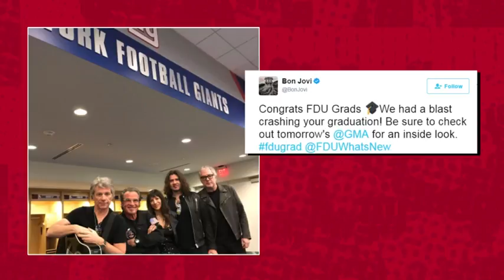Giants Social Buzz: Strahan and Bon Jovi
Check out Michael Strahan hanging with Bon Jovi in the Toyota Social Buzz!